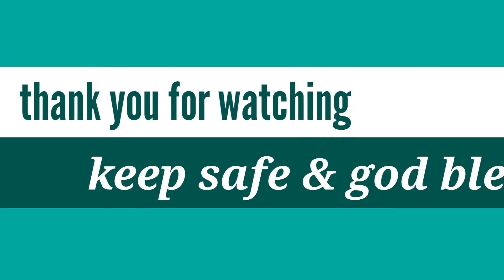Ginataang tambakol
TOPHER TV PH

GINATAANG TAMBAKOL W/ PUSO NG SAGING
Subrang masisiyahan po kayo pag natikman nyo to mga paps.

godbless and keep safe always

ginataang tambakol recipe
ginataang tambakol with pechay
ginataang tambakol with pechay recipe
ginataang tambakol calories
ginataang tambakol with kamias
ginataang tambakol panlasang pinoy
ginataang tambakol with mustasa
ginataang tambakol ingredients
ginataang tilapia at pechay
ginataang adobong tilapia
ginataang adobong tulingan
adobong ginataang tambakol
ginataang tambakol bicol recipe
ginataang tulingan bicol style
ginataang tulingan batangas style
ginataang tilapia bicol style
ginataang tulingan batangas recipe
ginataang tilapia binalot sa pechay
ginataang tulingan batangas
ginataang tilapia bicol
ginataang tilapia calories
ginataang tulingan calories
ginataang tilapia chef tatung
ginataang tambakol how to cook
ginataang tilapia description
ginataang tilapia definition
ginataang tilapia easy recipe
ginataang tilapia fillet
ginataang tilapia fillet recipe
ginataang tilapia for pregnant
ginataang fried tilapia
ginataang fried tulingan
ginataang tulingan how to cook
ginataang tilapia how to cook
ginataang tilapia helen gamboa
ginataang tilapia ingredients
ginataang tulingan ingredients
ginataang tulingan in can
ginataang tulingan in english
ginataang tulingan images
ginataang tilapia images
ginataang tilapia in english term
ginataang tambakol kawaling pinoy
ginataang tilapia kawaling pinoy
ginataang tulingan kawaling pinoy
ginataang tilapia knorr
ginataang tilapia kalabasa
ginataang tilapia kapampangan recipe
ginataang tilapia mustasa
ginataang tilapia menu
ginataang tulingan mama's guide
ginataang tilapia maggi
ginataang tulingan menu
ginataang tilapia meaning
ginataang tilapia na may pechay
ginataang tilapia na may mustasa
ginataang tulingan na may talong
ginataang tulingan na may kamias
ginataang tulingan nutrition facts
ginataang tilapia na may kalabasa
ginataang tilapia na binalot sa pechay
ginataang tilapia nutrition facts
ginataang tilapia origin
ginataang tambakol picture
ginataang pritong tambakol
ginataang tilapia panlasang pinoy
ginataang tulingan panlasang pinoy
ginataang tulingan panlasang pinoy youtube
ginataang tulingan picture
ginataang tilapia panlasang pinoy youtube
ginataang tambakol recipe panlasang pinoy
ginataang tilapia recipe
ginataang tulingan recipe
ginataang tilapia recipe with vinegar
ginataang tilapia recipe video
ginataang tulingan recipe tagalog
ginataang tulingan review
ginataang tambakol sa kamias
ginataang tilapia sa pechay
ginataang tilapia sa kamias
ginataang tilapia sa mustasa
ginataang tulingan sa kamias
ginataang tilapia sa luyang dilaw
ginataang tulingan sangkap
ginataang tilapia simple
ginataang tilapia tagalog recipe
ginataang tilapia tagalog
ginataang tulingan tagalog recipe
ginataang tilapia translate
ginataang tambakol with talong
ginataang tilapia video
ginataang tilapia with pechay
ginataang tulingan with pechay
ginataang tulingan with kamias
ginataang tilapia with malunggay
ginataang gulyasan
ginataang tilapia youtube
ginataang tilapia yummy ph
ginataang tulingan youtube
ginataang tulingan yummy
ginataang barilyete
tambakol ginataan